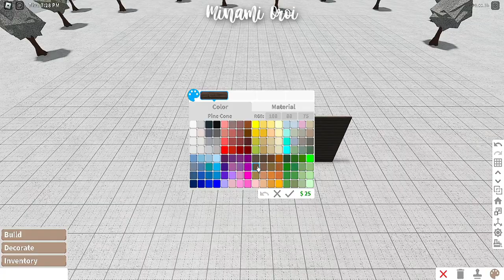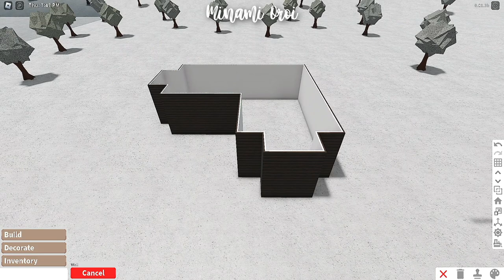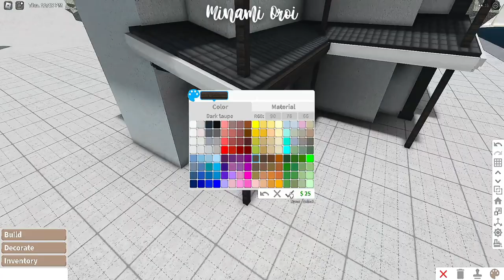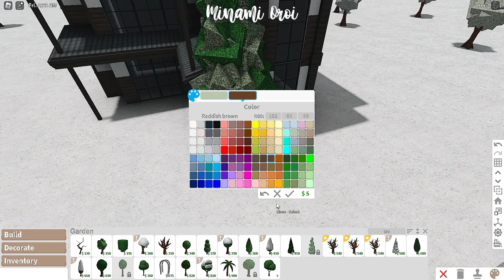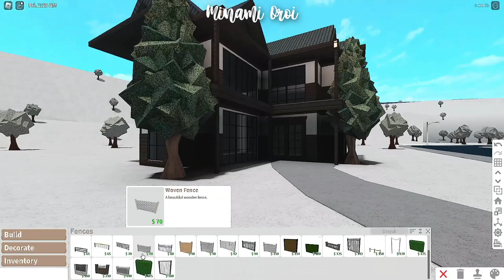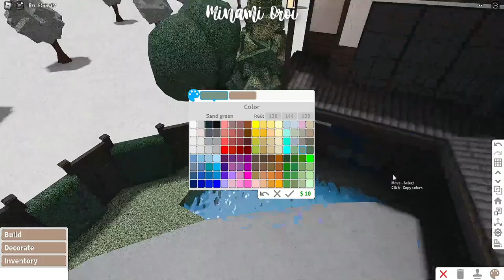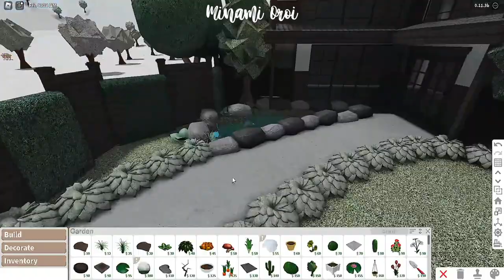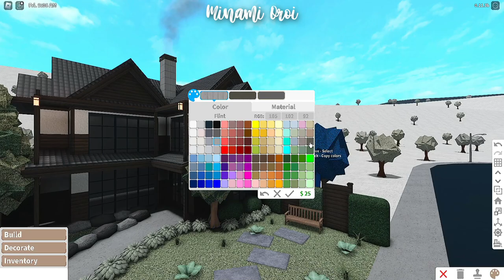Roblox Bloxburg - Two-Story Japanense Roleplay House Exterior - Minami Oroi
🌱🍄Build Details:
Cost: 35,055

Gamepasses Used:
Multiple Floors
Advanced Placing

 FaQ